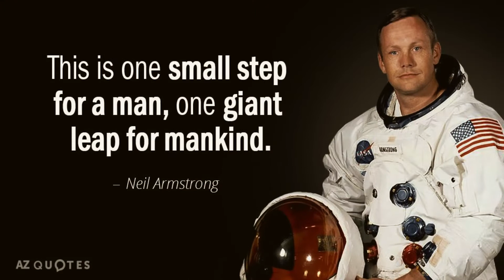SAPAAN GEMBALA | LANGKAH-LANGKAH IMAN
Langkah-langkah Iman
Matius 3:1-6

“Ini merupakan satu langkah kecil bagi manusia tapi satu langkah besar bagi kemanusiaan,” dikatakan Armstrong saat menginjakkan kakinya di bulan.  Bulan yang dulu begitu jauh tetapi akhirnya manusia dapat menginjakkan kakinya kesana.  Sebuah langkah kecil, namun membuat manusia yakin bahwa mereka mampu menggunakan akal budi mereka untuk mengeksplorasi alam semesta ini.  Demikian juga dengan iman, saat seseorang ingin mempunyai iman yang tangguh maka dia harus memulai setiap langkah-langkah iman mereka setiap hari.  Langkah iman ini tidak dimulai dari suatu hal yang besar namun juga dimulai dari yang kecil terlebih dahulu.  Jika yang kecil saja kita gagal melaksanakannya apalagi sebuah langkah yang besar.